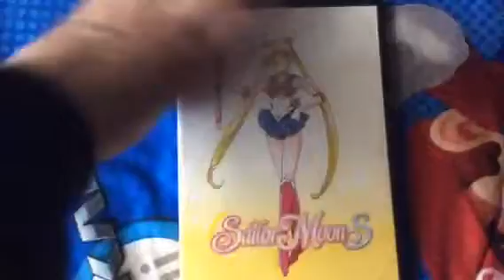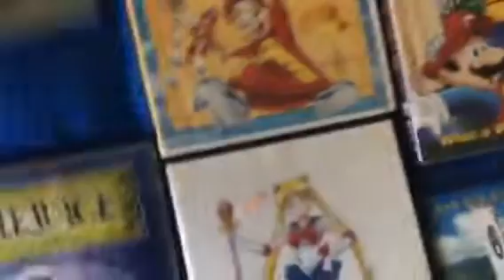DVD/Blu-ray Update for February 4, 2020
Today, I went to The Treasure Chest store and got 5 DVDs and 1 Blu-ray.